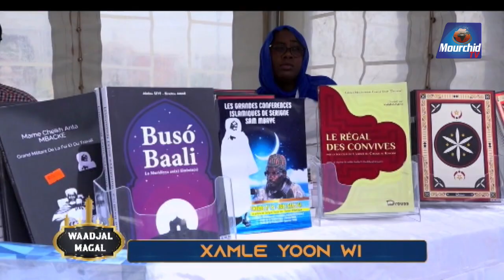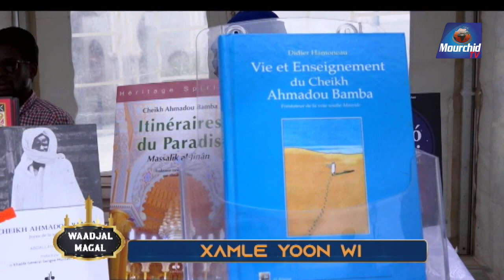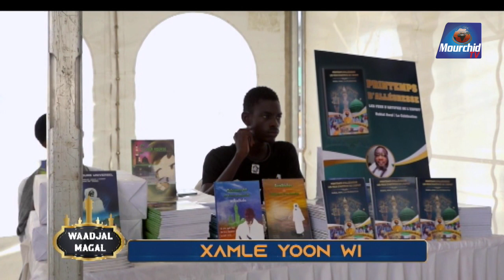Qui est Serigne Touba? c'est quoi le mouridisme? • Xamle Yoon Wi